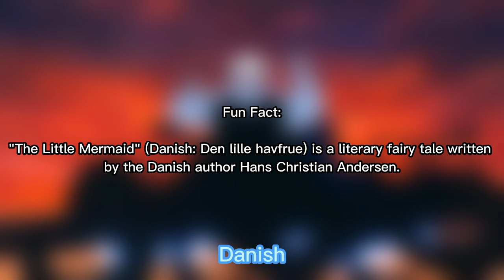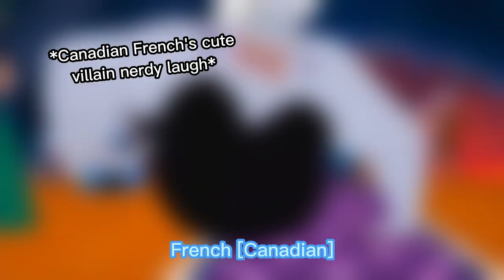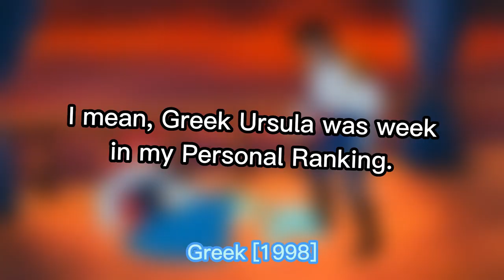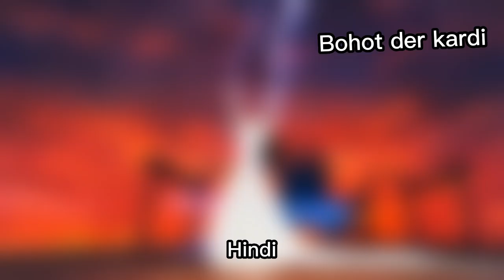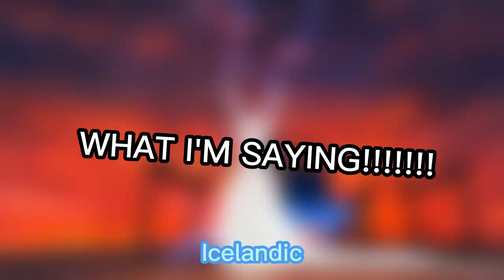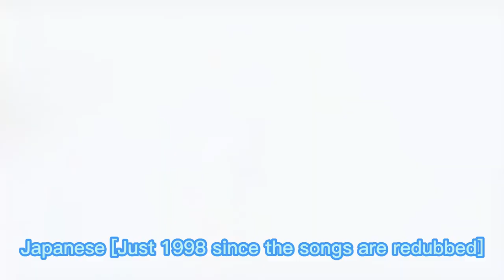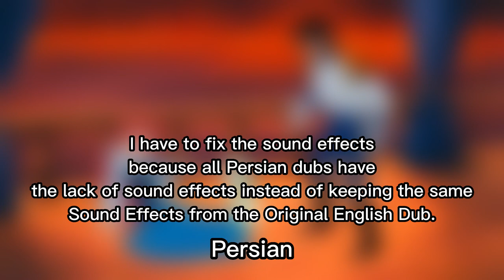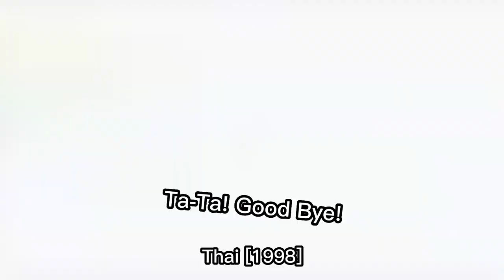Ursula "You're Too Late!": One Line Multilanguage (2023 UDPDATED)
I wanna thank @disneiya for finding the Standard Arabic 2022 of this clip. I updated this video for @disneyportuguesfrancais